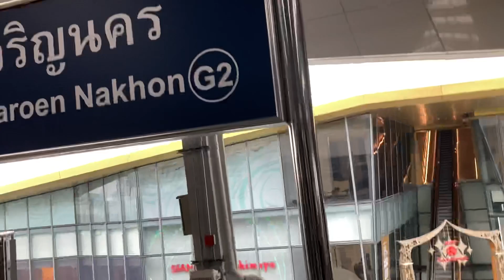2023年9月20日